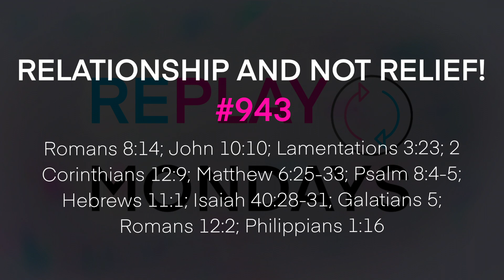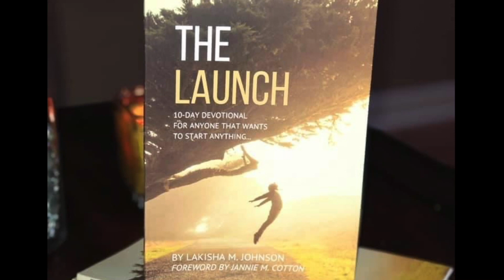Replay Monday July 31st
REPLAY MODAYS - “Fresh Revelation from Old Teachings”

Today’s Replay: “Relationship and Not Relief!” #943
Scripture References: Romans 8:14; John 10:10; Lamentations 3:23; 2 Corinthians 12:9; Matthew 6:25-33; Psalm 8:4-5; Hebrews 11:1; Isaiah 40:28-31; Galatians 5; Romans 12:2; Philippians 1:16

For more information about LMJ Ministries log onto lmjministries.org. Here you will be able to find ways to give, receive resources, learn more about the ministry, serve, and get involved in many other ways. We will love to have you!

For more information about LMJ log onto justbeinglmj.com.

Make sure to like and follow us on other media platforms such as Instagram, Facebook, and Anchor.

Remember, Go Be Love Today!